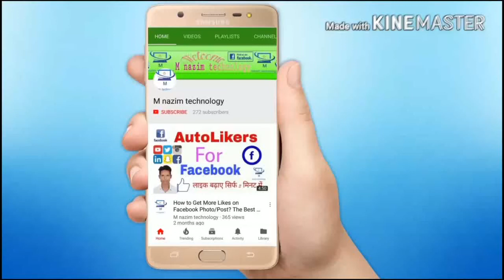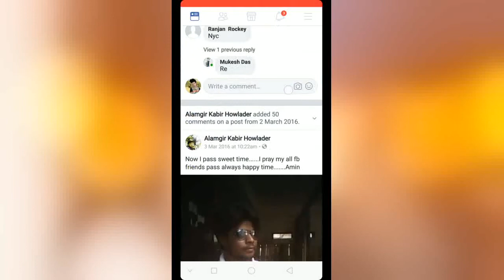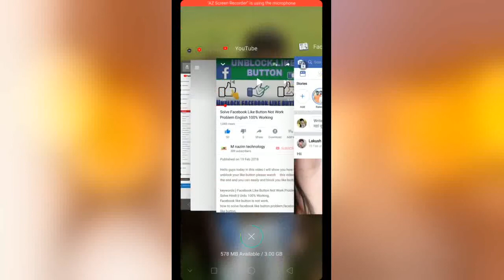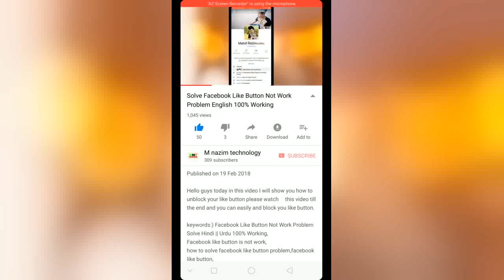Facebook Like Button Not Work Problem Hindi